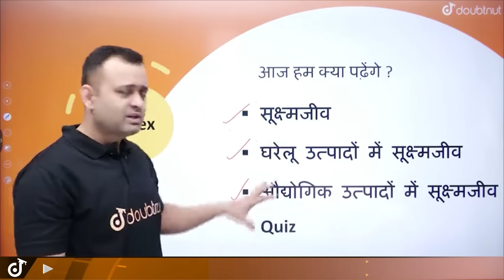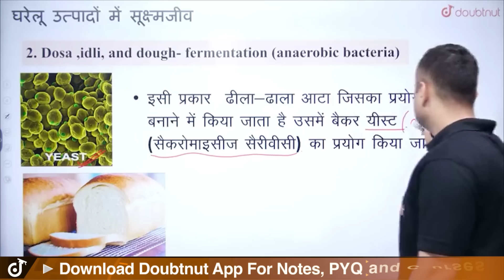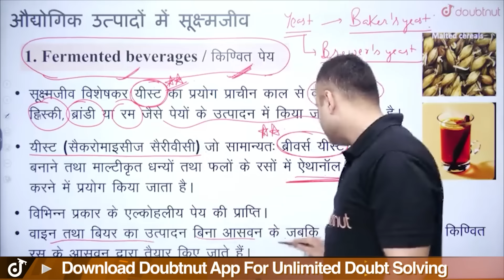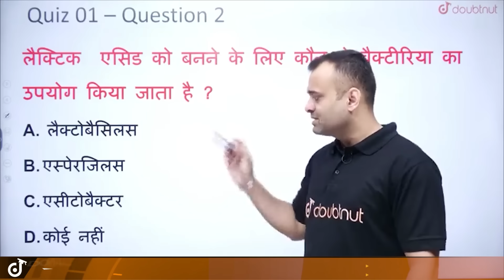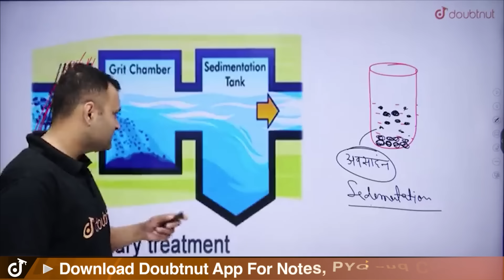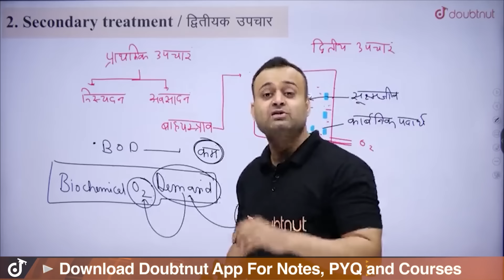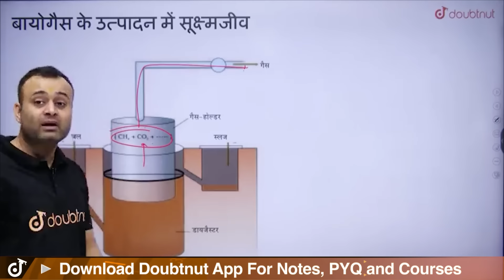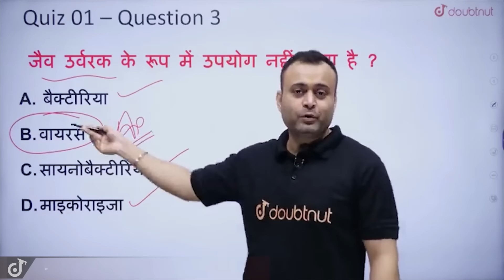Biology NEET 2025 ONE SHOT मानव कल्याण में सूक्ष्मजीव | Microbes in human welfare ONE SHOT✅Parth Sir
👉 Have Any Query? Ask Us.